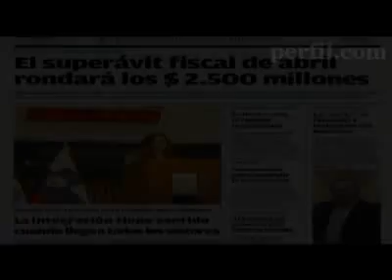Las 100 mentiras de los Kirchner | 33. Pero atiende en Buenos Aires